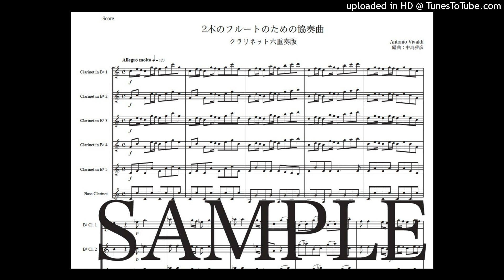ヴィヴァルディ「2本のフルートのための協奏曲」クラリネット六重奏版（編曲：中島雅彦）